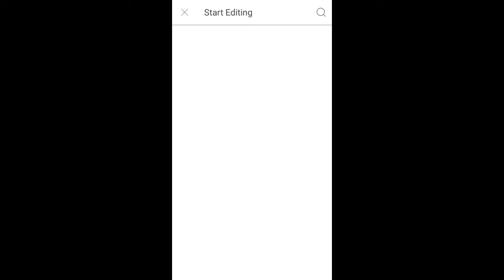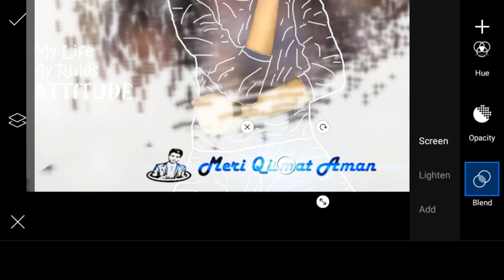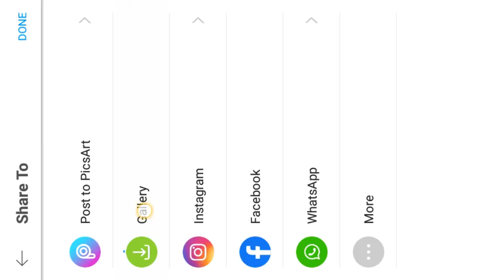Picsart Colourfull Splash Effect | Picsart Easy Editing New | Picsart Slapsh effect 2020 Tutoria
PicsArt Splash Effect | Picsart Editing Tutorial | Picsart photo editing
PicsArt ColourFul Splash Effect | PicsArt Easy Editing | PicsArt Tutorial
PicsArt Ink Splash Effect | PicsArt Editing Tutorial | PicsArt Photo Editing Tutorial
PicsArt Splash Effect photos EDITING!! Splash color tricks photo editing
Picsart Splash Effect | Picsart Editing Tutorial 2019 | Picsart best editing
PicsArt splatter x effect photo editing !! PicsArt splash effect new trick editing
PicsArt Splash Effect New Version Photo editing !! Splash Effect photos EDITING